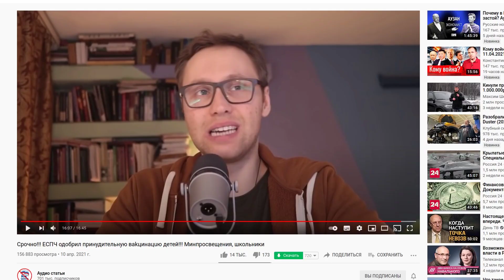Путин защитил детей России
Европейский суд по правам человека (ЕСПЧ) в четверг признал обязательную вакцинацию соответствующей демократическим нормам. Это решение было вынесено по иску, поданному группой родителей из Чехии, не согласных с законом об обязательных прививках для детей дошкольного возраста.

Среди подавших иск в ЕСПЧ чехов есть оштрафованные за отказ прививать детей, а также те, чьих детей не приняли в детские сады из-за отсутствия обязательных прививок.

Это первое в истории решение ЕСПЧ в вопросе об обязательной вакцинации детей, с которой борется небольшое, но крайне активное меньшинство во многих странах мира.

Эксперты считают, что решение суда может повлиять и на политику вакцинации против коронавируса в европейских странах, хотя иски чешских семей с пандемией не связаны: они были поданы еще в 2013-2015 годах.

Ссылка на оплату.
Вписываем сумму и оплачиваем на робокассу

веб-мани
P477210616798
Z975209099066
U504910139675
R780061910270